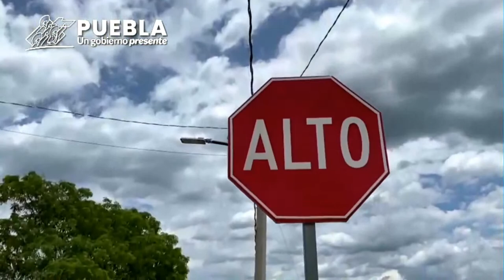Gira de trabajo en el municipio de San Martín Totoltepec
El gobernador Sergio Salomón Céspedes Peregrina realiza gira de trabajo en el municipio de San Martín Totoltepec donde inaugura vialidades y da inicio a la Ampliación y Rehabilitación del drenaje sanitario.